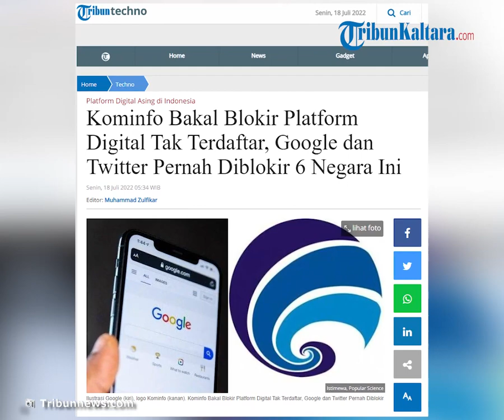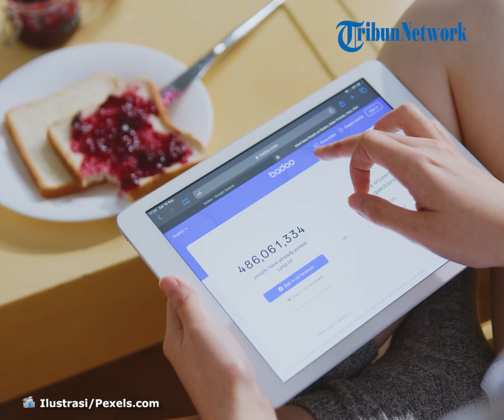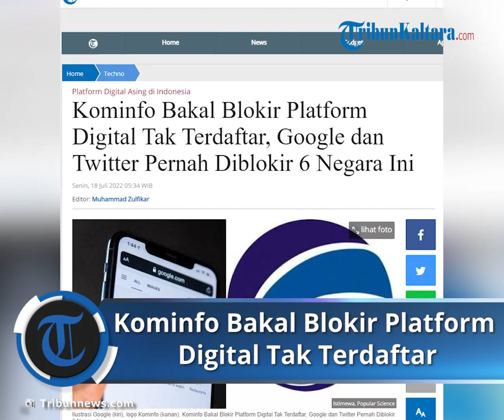Kominfo Bakal Blokir Platform Digital Tak Terdaftar di PSE, Google, Twitter, dan WhatsApp Diblokir?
TRIBUN-VIDEO.COM, JAKARTA - Kementerian Komunikasi dan Informatika (Kominfo) mengancam akan melakukan pemblokiran platform digital asing yang tidak terdaftar dalam Penyelenggara Sistem Elektronik (PSE).

Hingga kini masih ada beberapa platform digital asing populer di Indonesia yang belum terdaftar di Kominfo, di antaranya ada Google, Facebook, Netflik, WhatsApp, Instagram, Telegram, Twitter, YouTube, serta Zoom.

Jika platform digital tersebut tidak segera mendaftar atau melakukan registrasi ke Kominfo hingga 20 Juli 2022 mendatang, maka Kominfo akan memblokir platform digital tersebut sesuai dalam Peraturan Menteri Kominfo Nomor 5 Tahun 2020 tentang Penyelenggara Sistem Elektronik (PSE) Lingkup Privat.

Menkominfo Johnny G. Plate menerangkan seluruh penyelenggara sistem elektronik privat, PSE, baik swasta murni maupun yang Badan Usaha Milik Negara (BUMN) harus melakukan pendaftaran PSE.

"Hal tersebut untuk memenuhi persyaratan perundang-undangan kita paling lambat tanggal 20 Juli ini sudah harus ya melakukan pendaftaran," ujar Johnny saat dikonfirmasi wartawan, Sabtu (16/7/2022).

Pendaftaran PSE, kata Johnny, merupakan amanat Peraturan Pemerintah Nomor 71 Tahun 2019 tentang Penyelenggara Sistem dan Transaksi Elektronik, serta Peraturan Menteri Kominfo Nomor 5 Tahun 2020 tentang Penyelenggara Sistem Elektronik (PSE) Lingkup Privat.

Jika tidak dilakukan pendaftaran, maka hak operasinya di Indonesia bakal di blokir pada 21 Juli. Johnny berujar, pendaftaran mudah karena itu dilakukan melalui Online Single Submission (OSS).

"Jadi tidak ada alasan hambatan administrasi," tutur Johnny.

Artikel ini telah tayang di Tribunnews.com dengan judul Kominfo Bakal Blokir Platform Digital Tak Terdaftar, Google dan Twitter Pernah Diblokir 6 Negara Ini,